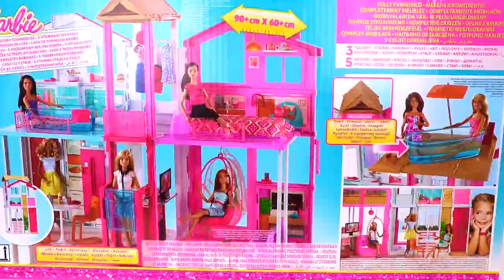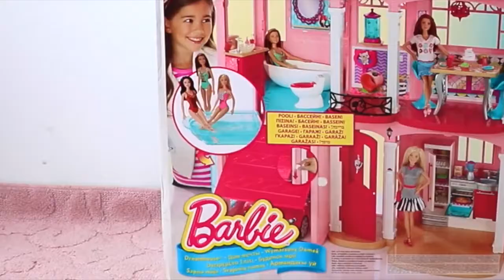* Glam Barbie doll house tour!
Barbie doll gets new doll house with glam furnitre.